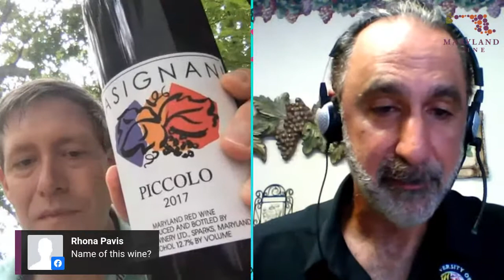Stay Home & Wine Down: Dry Red Wine Talk w/ Dr. Joe Fiola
Tune in for our Stay Home & Wine Down series of wine talks. Tasting of the dry red wine pack will be led by Dr. Joe Fiola of the University of Maryland Extension.

Learn about different wine varieties grown and made throughout Maryland.

Taste along with notable wine personalities from the region.

Explore Maryland wine.